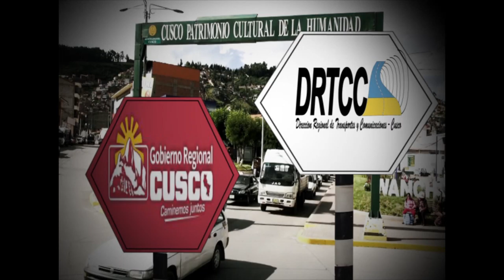SPOT - DIRECCIÓN REGIONAL DE TRANSPORTES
RECUERDA UTILIZAR LAS SEÑALES DE TRANSITO.
CUIDA TU VIDA Y LA DE LOS QUE QUIERES.